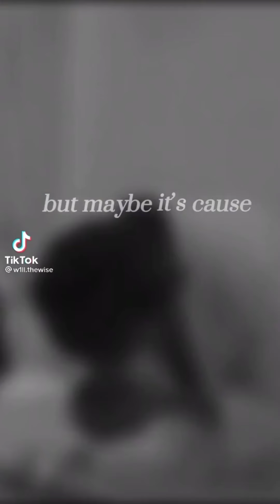Lucky Blue Smith tiktok compilations 🔥✨